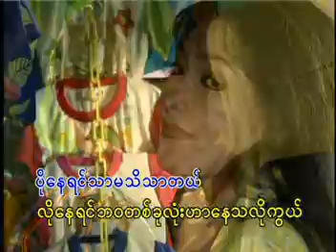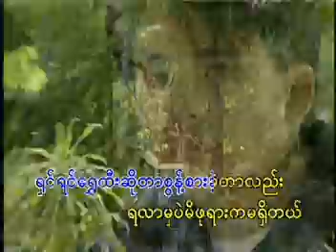ႏွလံုးလမ္းေၾကာင္းမွာက်ြန္းခံေနတယ္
စည္သူလြင္ ျပန္ဆိုထားေသာ စိုင္းထီးဆိုင္၏သီခ်င္း